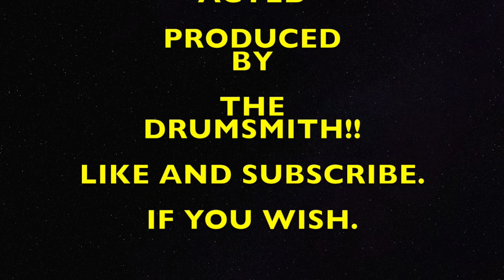The friend that links everything to music.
Little sketch about friends relating music to everyday life.